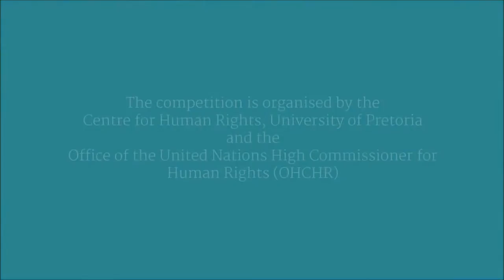7th Nelson Mandela World Human Rights Moot Court Competition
The annual Nelson Mandela World Human Rights  Moot Court Competition was first held in 2009 at the University of Pretoria and is hosted by the Centre for Human Rights with support from various donors. Held over a four day period, it brings together undergraduate law students from all over the world, who argue a hypothetical human rights problem.

This year the 7th Nelson Mandela World Human Rights Moot Court Competition will be held from 8 - 10 December 2015 at the OHCHR headquarters in Geneva, Switzerland, in collaboration with the Regional Office of the High Commissioner for Human Rights in Southern Africa (ROSA) and OHCHR, Geneva.